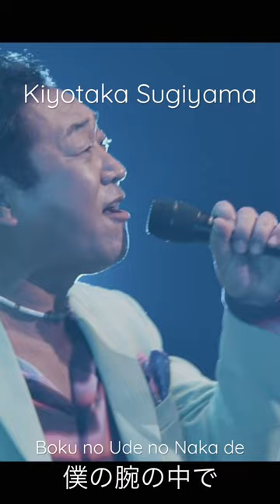杉山清貴 kiyotakasugiyama 僕の腕の中で shorts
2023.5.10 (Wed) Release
New Album「FREEDOM」初回限定盤Blu-rayに収録の
”Sugiyama Kiyotaka Band Tour 2022 ”より
 「僕の腕の中で」のライブ映像を公開！

「僕の腕の中で」
作詞：秋元康／作曲：林哲司／編曲：佐藤準

”Sugiyama Kiyotaka Band Tour 2022 ”
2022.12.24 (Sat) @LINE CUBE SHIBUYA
Vocal：Kiyotaka Sugiyama
Guitar: Makoto Irie
Bass: Ren Yamamoto
Keyboards: Kaoru Inoue
Synthesizer: Hideki Ando
Drums: SION

■商品情報
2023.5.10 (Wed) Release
〈初回限定盤〉
価格：¥9,350 (税抜価格 ¥ 8,500) /品番：KIZC-90716-7/内容：CD＋Blu-ray
1. Too good to be true
2. Nightmare
3. I am here
4. Flow of Time
5. Goodbye day
6. Steppin' in the Rain
7. 楽園PASSENGER
8. オレたちのナイトフィーバー
9. 祈り

[Blu-ray 収録内容]
2022年12月24日（土）LINE CUBE SHIBUYA
1.The Christmas Song
2.brand-new day
3.心のHoliday
4.僕の腕の中で
5.由比ヶ浜。君と・・・
6.Wishing your love
7.波
8.永遠のもう少し
9.LONG DISTANCEを越えた夜
10.風のLONLEY WAY
11.ALONE AGAIN
12.THANK YOU FOR CHRISTMAS
13.渚のすべて (MORNING MOON, RISING SUN)
14.真夏のイノセンス
15.Omotesando'83
16.Stay The Night Forever
17.雨粒にKissをして
18.Yokohama north dock
19.GOSPELの夜 (Gospel Night)
20.Rainy Day in New York
21.さよならのオーシャン
22.Flow of Time
23.Rainbow Planet
24.最後のHoly Night

[封入特典]
「オールタイムベスト」とのW購入キャンペーン応募シリアルナンバー封入

〈通常盤〉
価格：¥4,400 (税抜価格 ¥ 4,000) /品番：KIZC-718-9/内容：CD＋Blu-ray
[CD収録内容] 初回限定盤と同内容
[Blu-ray 収録内容]
・Nightmare Music Video
・Too good to be true Music Video
・Flow of Time Music Video
[封入特典] ※初回製造分のみ